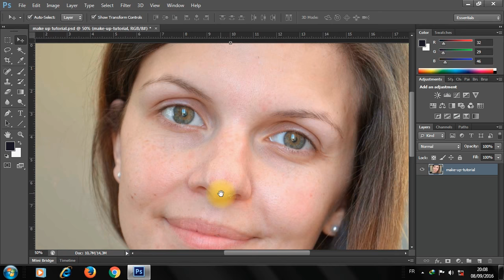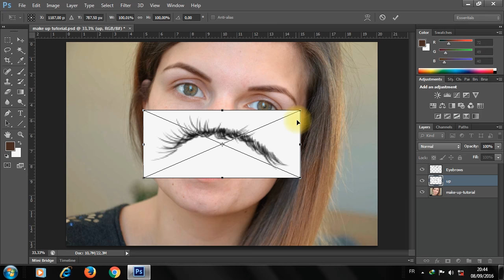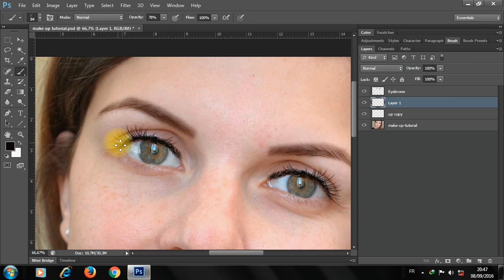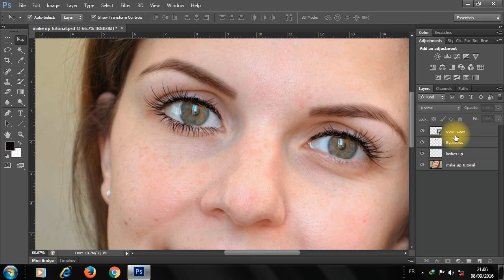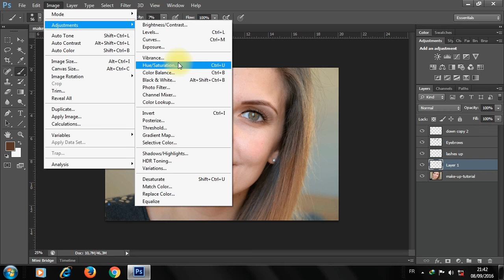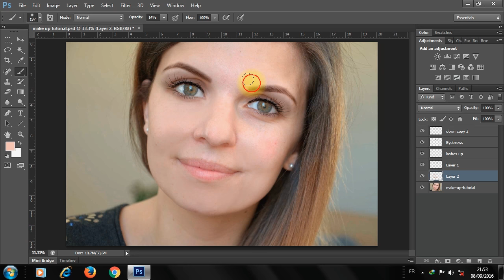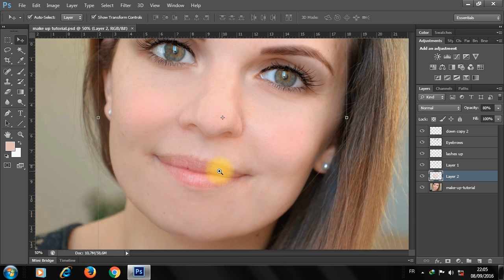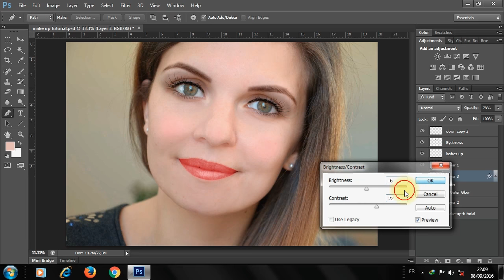Easy Digital Make Up Tutorial in Photoshop CS6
Easy digital makeup tutorial in adobe photoshop , take a look on how to apply easy makeup in photoshop using the very basic tools inside photoshop.